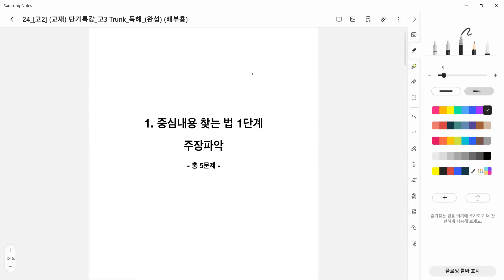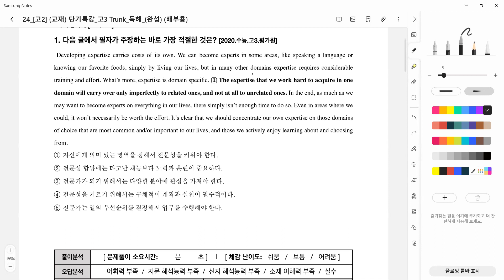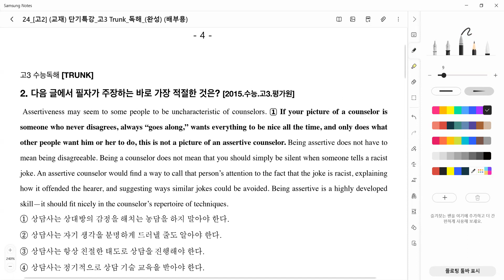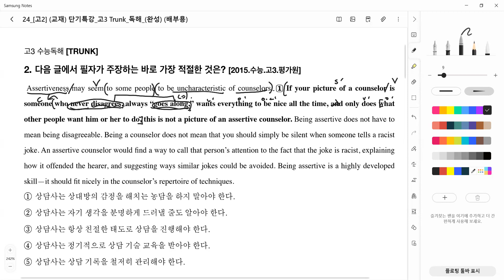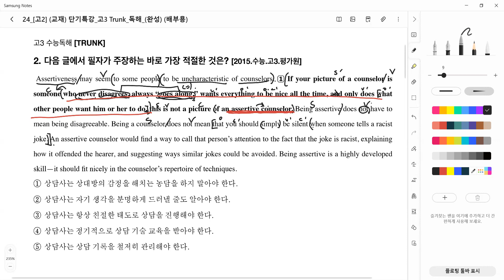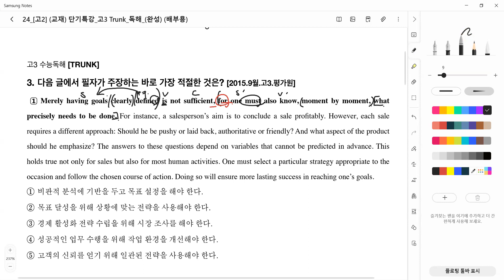24_05_08_정발고2_단기특강_경현T